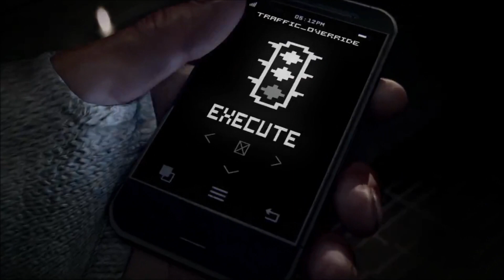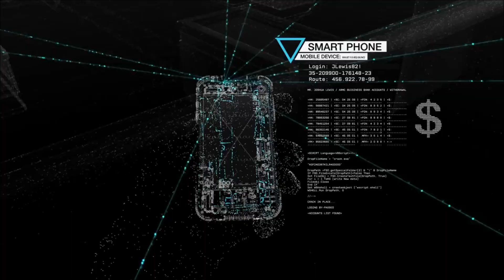WATCH DOGS 2 2016 RELEASE?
Will Watch Dogs be getting a sequel in 2016, to cover for the alleged absence of Ubisoft's main title, Assassin's Creed? Comment what you think.
Please:
TELL YOUR FRIENDS ABOUT ME (please?)